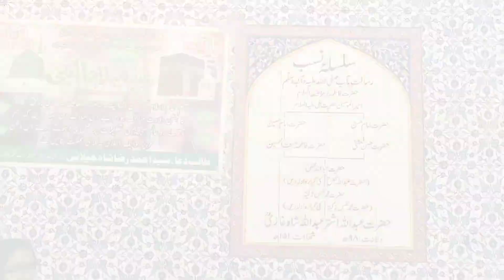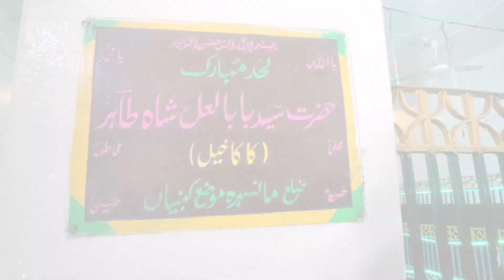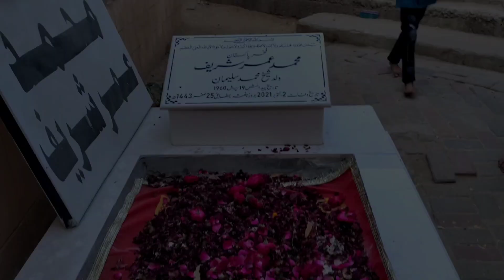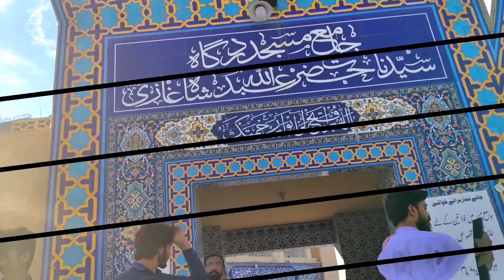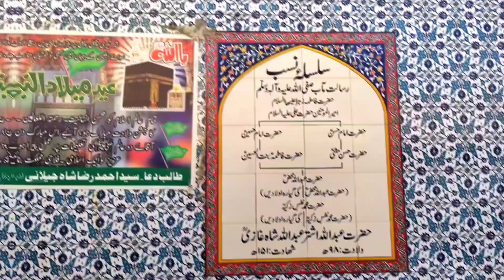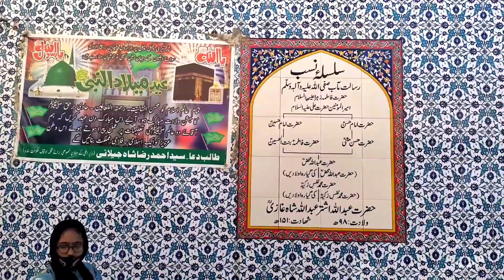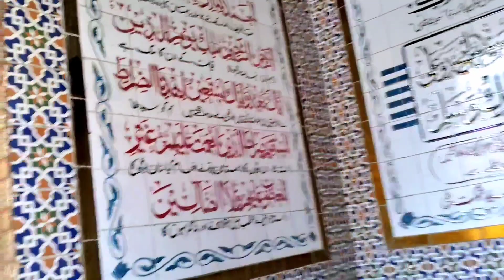Shrine Series Episode 01 l Shrine Of Hazrat Abdullah shah ghazi(R.A) l 2023